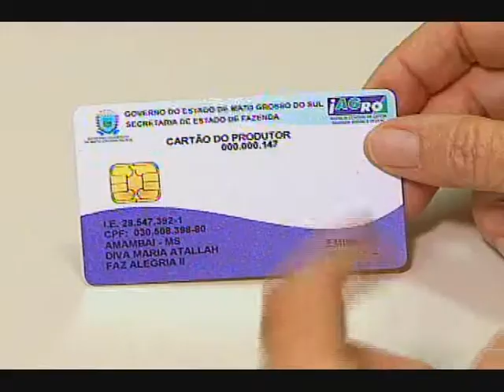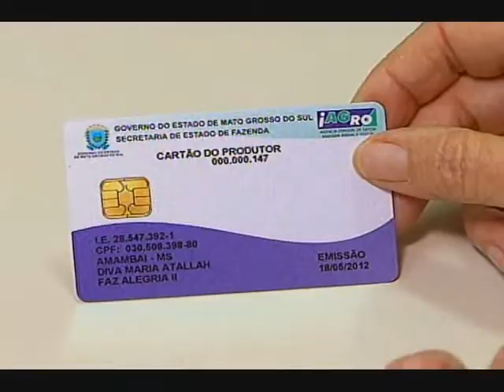Record Rural - Propriedades do Paraguai e Bolívia terão rastreabilidade bovina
O Serviço de Defesa Sanitária Animal e Vegetal (Iagro) tem novidade para o rebanho que vive na fronteira com o Paraguai e a Bolívia.